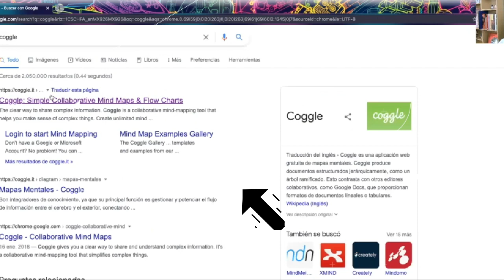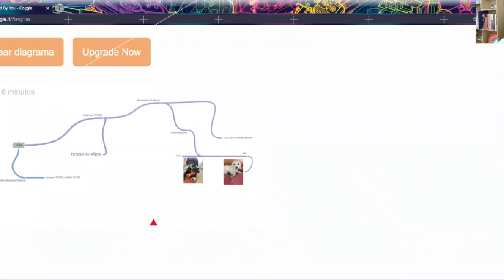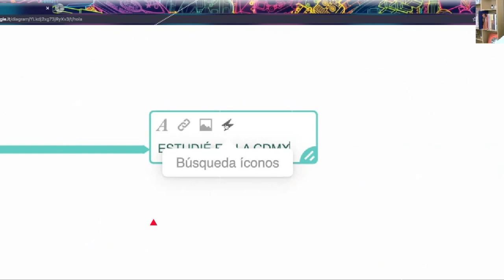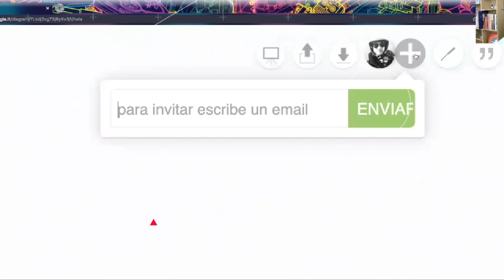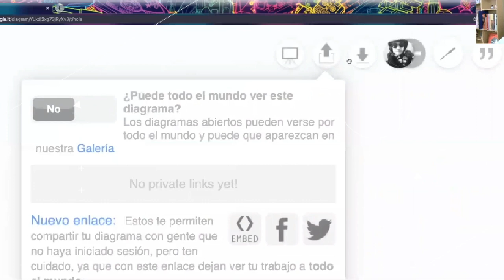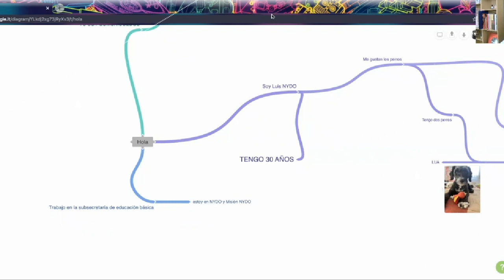EL NYDO: MAPAS MENTALES EN EL AULA-COGGLE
La tribu NYDO nos compartirá cómo usar la plataforma virtual Coggle, para elaborar mapas mentales. Nuestro invitado, el Profr. Alan Pineda, de la Escuela Telesecundaria No. 0194 General Emiliano Zapata, del municipio de Tlalmanalco, nos platicará sobre su labor y recomendará tres herramientas digitales que facilitan la enseñanza a distancia.

Canvas.
Pixton.
Kahoot.